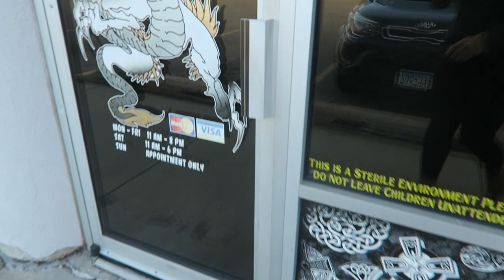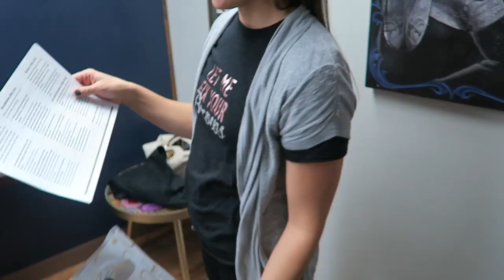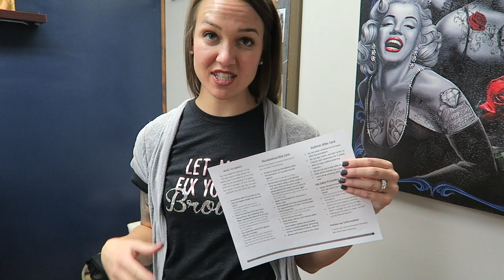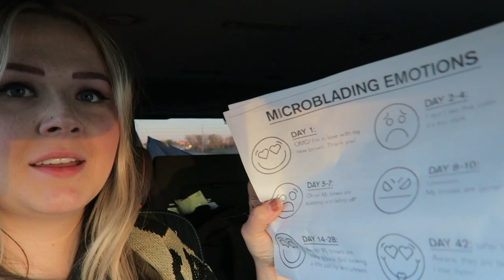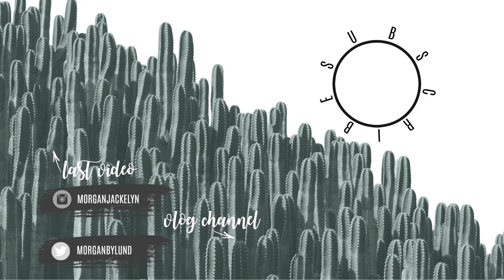DAY IN THE LIFE OF A MOM | COME WITH ME TO GET MY EYEBROWS MICROBLADED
Come with me to get my eyebrows microbladed by the beautiful Hana DuMarce!

•POPULAR PRODUCTS•
My favorite diaper backpacks:
Miss Fong:

Amazon Store: